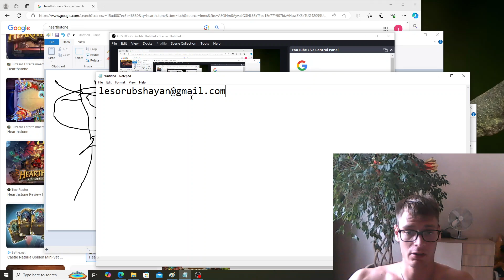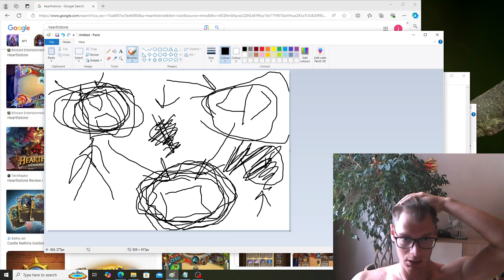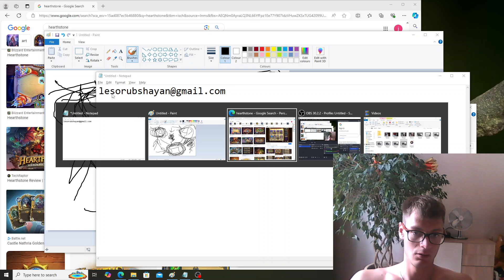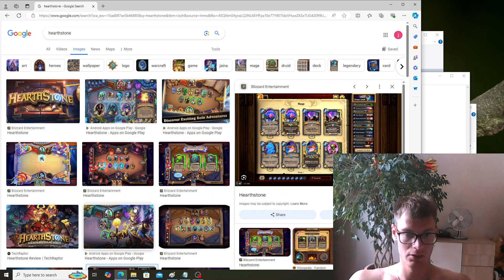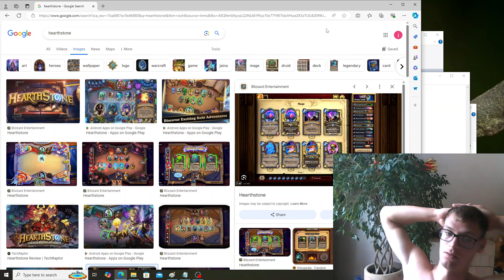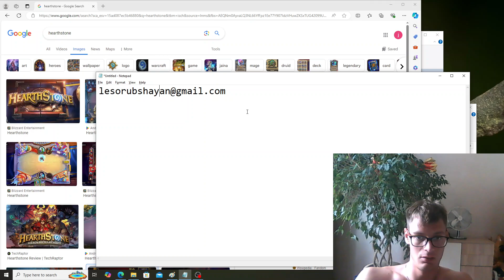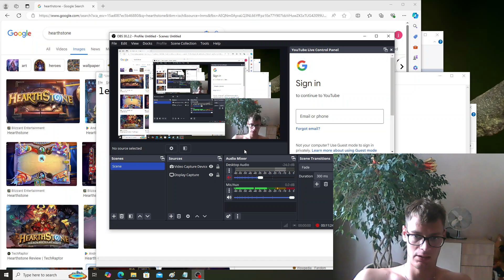join us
делаем клон hearthstone (бесплатно)
если ті програмист или художник
если тебе не нужні деньги и нужно убить время

че будем делать?
типичній флоу:
художник нарисовал - програміст запрогал